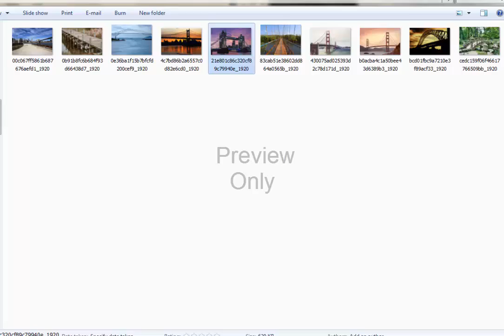Royalty Free Stock Images (HD Quality), 10 Bridge Pictures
Download HD Quality 10 Bridge Pictures-Images (Royalty Free) and Use It However You Want